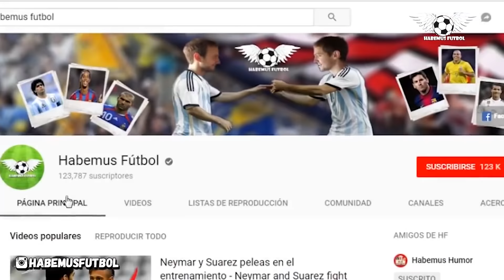Los MOMENTOS más GRACIOSOS del Fútbol - SI TE RIES PIERDES, NIVEL DIOS #5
💸 Para hacer donaciones por Paypal (no es necesario, pero nos dan una gran mano):

Quiero saber que opinan ustedes? los leo